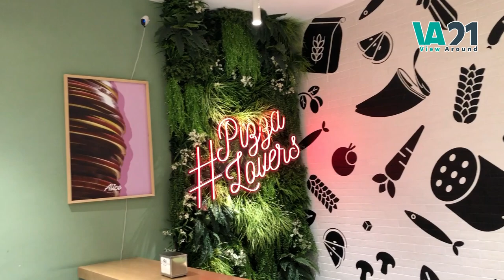Sliced Pizza | Pizza al Taglio | Pizza In Teglia | Alice Pizzeria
Pizza al taglio or pizza al trancio (Italian for pizza by the slice — literally "by the cut") is a variety of pizza baked in large rectangular trays, and generally sold in rectangular or square slices by weight, with prices marked per kilogram or per 100 grams. This type of pizza was invented in Rome, Italy, and is common throughout Italy. Many variations and styles of pizza al taglio exist, and the dish is available in other areas of the world in addition to Italy.
In the most traditional Italian pizza al taglio shops, such as pizzerie (singular: pizzeria) and bakeries, the pizza is often cooked in a wood-fired oven. In today's establishments, electric ovens are also often used. The rectangular pizza shape makes it easier to cut and divide the pizza to the buyer's desire, which is often distinguished by weight. The dish is often eaten as a casual, takeaway dish that is eaten outside the restaurants where it is served, such as in a piazza.

History of ‘Alice Pizzeria’:
The first Alice pizzeria opened in 1990 in Via delle Grazie, in the St. Peter’s area, in the heart of Rome. Here works Domenico Giovannini who, thanks to his passion and entrepreneurial skills, starts a project that over the years has become a real example of success in the world of pizza. From the first pizzeria, in fact, many others immediately follow, inspired by the same techniques and recipes, which open in different districts of the city.
On November 12, 2002 the trademark was officially registered, a turning point that allowed Alice to become more recognizable. In 2012 the first Alice pizzeria opened in franchising. 2013 is the year of the foundation of the Accademia della Pizza, the school dedicated to the training of the group’s future pizza chefs. In the same year, opens the first pizzeria Alice outside of Lazio, in Emilia Romagna. In 2017 Alice flies overseas and celebrates the first pizzeria in the United States, precisely in Philadelphia.
From year to year, Alice’s growth becomes faster and faster and pizza by the slice conquers many Italian cities, from Milano to Cagliari, from Torino to Genova. So much so that, in 2019, the company sees the entry of an Italian investment fund, IDeA Taste of Italy, which plans even greater development. The objective over all these years, however, remains the same: to make pizza by the slice known throughout Italy and, perhaps, the rest of the world!